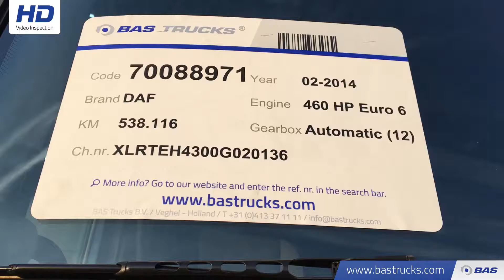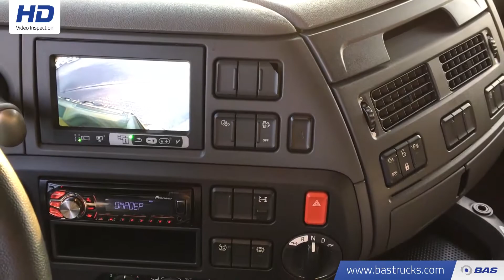70088971 DAF XF 460 SSC